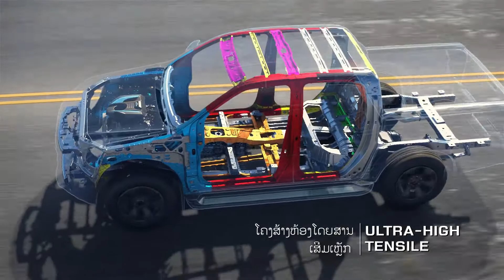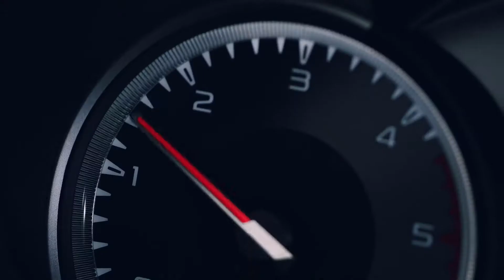ผู้นำแห่งการขับขี่ตัวจริง : รถรุ่นใหม่ “All-New Isuzu D-Max...ผู้นำแห่งโลกกระบะตัวจริง" สปป. ลาว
ຜູ້ນຳແຫ່ງການຂັບຂີ່ໂຕຈິງ : ລົດກະບະລຸ້ນໃໝ່! “All-New Isuzu D-Max…ຜູ້ນໍາແຫ່ງໂລກກະບະໂຕຈິງ”

ສອບຖາມລາຍລະອຽດເພີ່ມຕື່ມໄດ້ທີ່
*ບໍລິສັດ ອີຊູຊຸ ລາວ ບໍລິການ ຈຳກັດຜູ້ດຽວ: ຢູ່ທີ່ ບ້ານນາເລົ່າ (ເຂດທົ່ງປົ່ງ), ນະຄອນຫຼວງວຽງຈັນ ໂທ: (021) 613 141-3 ສາຂາ ແຂວງຈໍາປາສັກ — ຫຼັກ 2 ໂທ
*ບໍລິສັດ ອີຊູຊຸ ລາວ ວີເອັສເອ ຈຳກັດ: ຢູ່ທີ່ ຖະໜົນອາຊຽນ (ເຕ້ 2) ນະຄອນຫຼວງວຽງຈັນ ໂທ: (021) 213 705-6 / ໂທສາຍດ່ວນ: 1402 ສາຂາ ແຂວງຈໍາປາສັກ — ຫຼັກ 3 ໂທ: (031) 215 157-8